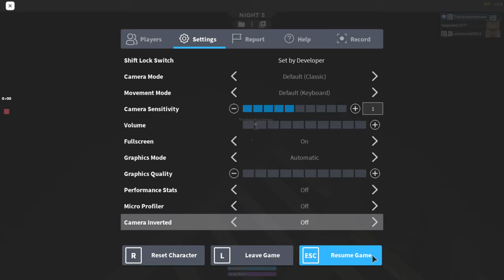CREATING A FAST FOOD RESTERAUNT IN ROBLOX SCP3008